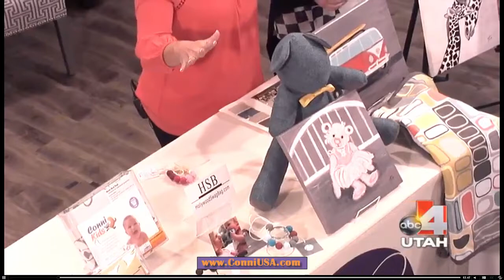ConniKids Hollywood Swag Bag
CONNI KIDS Bed Pads were featured as a gift in the Hollywood Swag Bag on It's a "Glam Thing: Baby Shower Gift Ideas" segment of the Good 4 Utah TV show in November 2014.

These beds pads have a soft quilted, stay-dry top layer specifically designed to draw fluid through the fabric to the highly absorbent layer. The waterproof breathable bottom layer protects mattresses and bedding from all fluids. Built with bound edges for durability this feature will also help prevent any leakage from going beyond the bed pad.

CONNI KIDS Bed Pads are reusable, absorbent and waterproof bed pad made to help reduce the stress associated with bed-wetting and potty training.

All CONNI products are discrete, comfortable, environmentally friendly and free of toxic materials.